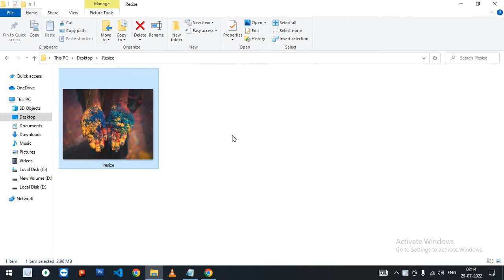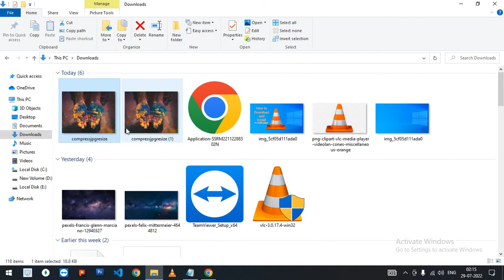Resize image 2 mb to 20 kb in just a minute || compress a image in kb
Resize image

No advertisement only point to point knowledge.

Resize image link :
compressjpg.net